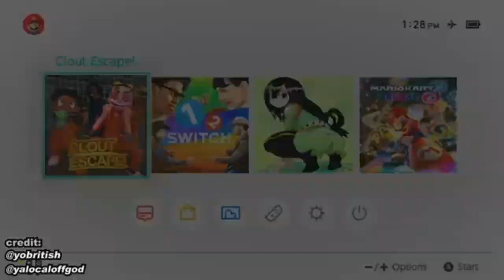YoBritish Presents: Clout Escape